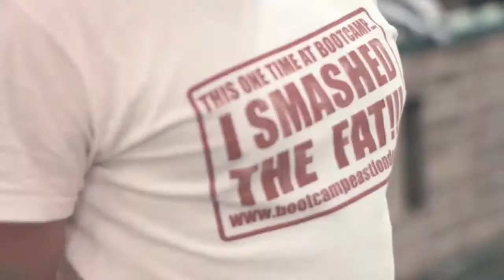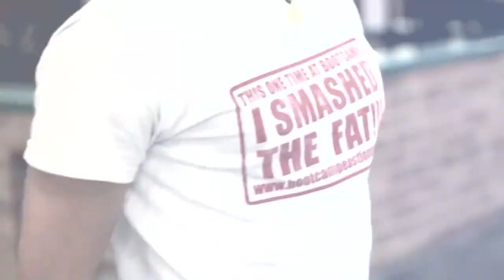Gym Margate | Natasha & Sheetal Tell The Truth About Smash The Fat Margate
Smash The Fat Margate is an indoor fitness, exercise and fat loss class helping as many people as possible obtain and maintain a healthy lifestyle in Margate without going to the gym.